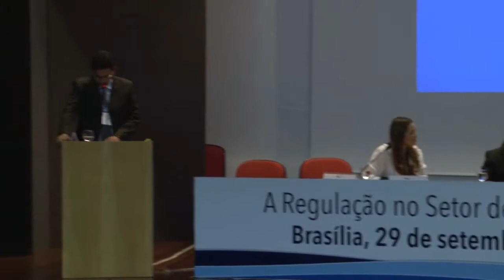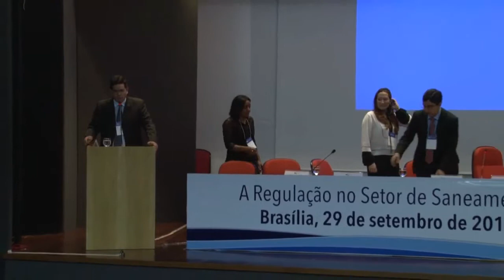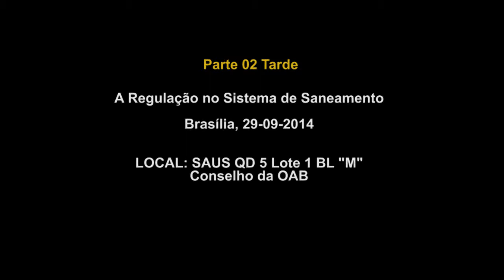A Regulação no Setor de Saneamento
No dia 29 de setembro de 2014, O Instituto Brasiliense de Direito Público promoveu, a primeira aula presencial do curso de pós-graduação à distância em Direito do Saneamento, realizada pela Escola de Direito de Brasília (EDB/IDP) em parceria com a Associação Brasileira das Empresas de Saneamento (Aesbe). O evento, que aconteceu na sede do Conselho Federal da OAB, em Brasília, abordou a temática da Regulação no Setor de Saneamento e reuniu um grupo de mais de 100 estudantes, formado por profissionais de todo o Brasil.